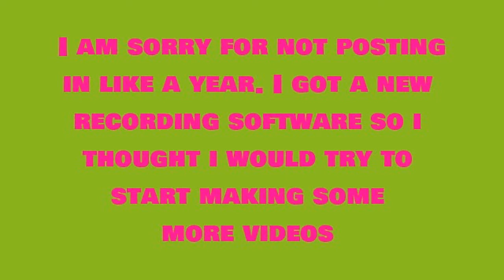Small Wine Cellar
Brekibesti pm'd telling me about a sphinx in an empty realm. After that, we decided to close it and host a wine cellar!
Also, sorry about the music! I am still trying to figure things out!